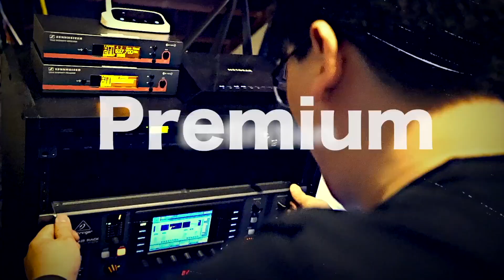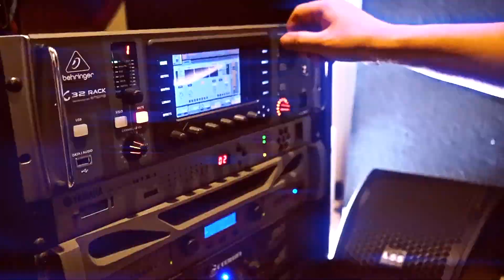비대면예배 교회음향 CHANGE EP1 - 비 대면예배도 함께 만족할 만한 스피커 볼륨 / 믹서레벨 바꾸기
장기화 되어가는 비대면 예배! 이제는 현장예배와 온라인예배를 함께 고민할 수 밖에 없는데요. 현장예배 위주로 잡혀있는 교회음향시스템, 어떻게 바꾸어 갈 수 있을 지 함께 알아봅니다.

1) 현장예배와 온라인예배를 함께 만족할 볼륨은 어떻게 바꿀 수 있나?
2) 믹서에서 스피커까지 신호가 흘러가는 순으로 레벨을 사수하라?